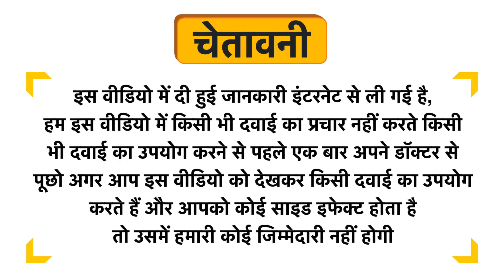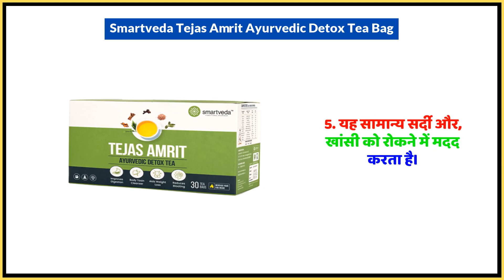Smartveda Tejas Amrit Ayurvedic Detox Tea Bag Uses in Hindi | Side Effects | Dose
Smartveda Tejas Amrit Ayurvedic Detox Tea Bag Uses in Hindi | Benefits | Side Effects | Dose